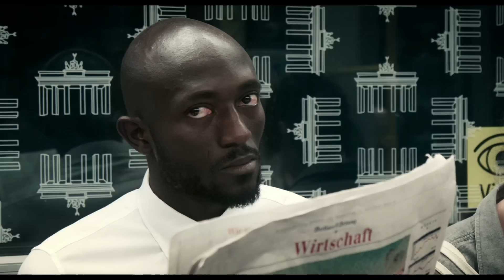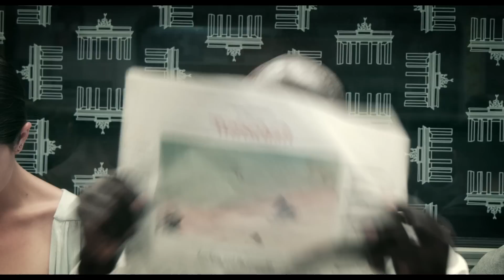JOHANNA BORCHERT - LIGHTYEARS [Official Music Video]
and:
Fred Frith (US) - guitar
Julian Sartorius (CH) - drums
Shahzad Ismaily (US) - guitar, bass, synths
Martin Ruch (CH) - mix

Video directed by: Florian Baron
Starring: Beat Marti & Ahmed Soura
Förderung durch die Kulturverwaltung des Landes Berlin.
We would like to thank everyone who was participating in this project: You are great!!

Johanna Borchert LIVE 2017/18
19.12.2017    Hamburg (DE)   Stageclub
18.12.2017    Berlin (DE)   Berghain Kantine
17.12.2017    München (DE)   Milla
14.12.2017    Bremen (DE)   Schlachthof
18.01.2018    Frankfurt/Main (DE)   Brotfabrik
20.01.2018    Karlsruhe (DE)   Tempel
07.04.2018    Istanbul (DE)   Borusan Sanat
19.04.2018    Köln (DE)   Stadtgarten | Konzertsaal
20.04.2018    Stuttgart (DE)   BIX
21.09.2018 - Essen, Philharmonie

Past:
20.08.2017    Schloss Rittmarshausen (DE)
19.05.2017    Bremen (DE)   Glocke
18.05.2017    Berlin (DE)   Auster Club
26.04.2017    Berlin (DE)   Abgeordnetenhaus Berlin
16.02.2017    Jena (DE)   Philharmonie Jena
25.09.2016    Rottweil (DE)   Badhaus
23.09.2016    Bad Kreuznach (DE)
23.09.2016    Bremen (DE)   BREMER JAZZPREIS - Schlachthof
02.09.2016    Landestrost bei Hannover (DE)
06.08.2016    Kassel (DE)   KULTURZELT KASSEL
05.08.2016    Sylt (DE)   Kulturhaus Sylt
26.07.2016    Jena (DE)   Kulturarena   Johanna Borchert
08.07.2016    Copenhagen (DK)  Copenhagen Jazzfestival
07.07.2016    Copenhagen (DK)  Copenhagen Jazzfestival
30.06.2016    Musikalischer Sommer in Ostfriesland (DE)   Kulturscheune Schloss Lütetsburg
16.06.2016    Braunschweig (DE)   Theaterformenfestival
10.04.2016    Berlin (DE)   Herzgrün Musikfestival
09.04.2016    Berlin (DE)   Herzgrün Musikfestival
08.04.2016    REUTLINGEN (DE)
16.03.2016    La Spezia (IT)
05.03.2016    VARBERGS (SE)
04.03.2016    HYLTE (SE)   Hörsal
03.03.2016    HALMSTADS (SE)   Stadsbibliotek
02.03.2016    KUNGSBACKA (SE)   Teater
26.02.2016    Einbeck (DE)   Kultur im Esel
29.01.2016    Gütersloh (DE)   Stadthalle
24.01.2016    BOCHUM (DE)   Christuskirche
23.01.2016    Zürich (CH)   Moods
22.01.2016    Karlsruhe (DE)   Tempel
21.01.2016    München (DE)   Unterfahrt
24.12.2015    Bremen (DE)   Kulturkirche St. Stephani
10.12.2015    Berlin (DE)   Kantine Berghain

++ LIGHTYEARS ++

IT MUST BE A LIGHTYEAR AGO
SINCE I'VE BEEN HERE LAST
COLOURS ARE BLURRY, I FEEL FLURRY
CARRY WEIGHT FROM HEAVY PAST?

I FEEL PEOPLE LOOK AT ME
AS IF I WERE A FREAK
THEIR LOOKS ARE FANCY, FACES BRILLIANT
BUT EYES BLANK WHEN I SPEAK

THEY'RE TALKING IN SHADOWS, DRIFTING IN HABITS
SPINNING IN CIRCLES, ENDING UP STRAIGHT
IT MUST BE A BILLIONS YEARS
THEY SAY I WAS THE BAST

I KEEP ON FLOATING, KEEP ON WHISHING
BATHING IN ANCIENT DREAMS
COLOURFUL LIGHTBEAMS THE MOONS THE SAME OLD
WITTY RULER OF ALL REGIMES

TIME KEEPS PASSING, NEVER ENDS
BEING LASTING? LOVE THAT BENDS
TIME AND COLOUR, WEIGHT AND LEAPS
WE'RE ALL FUCKING FUNNY FREAKS

Credit sequence music: Johanna Borchert - Lightyears / Samuel Halscheidt Remix